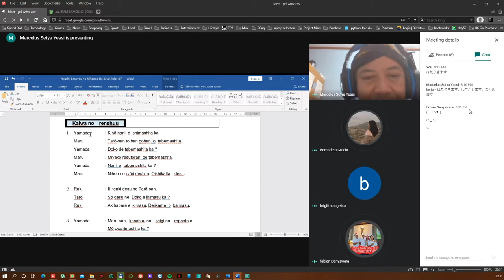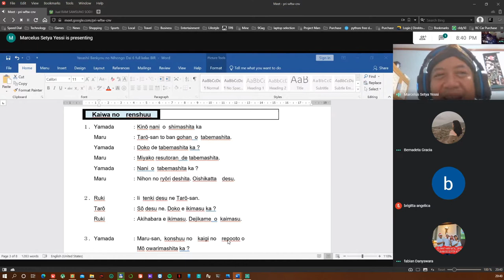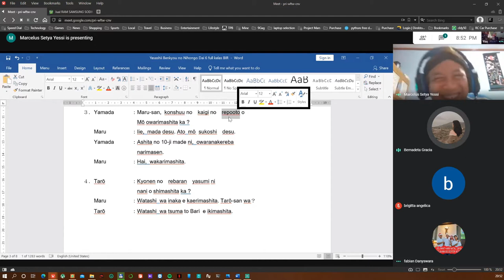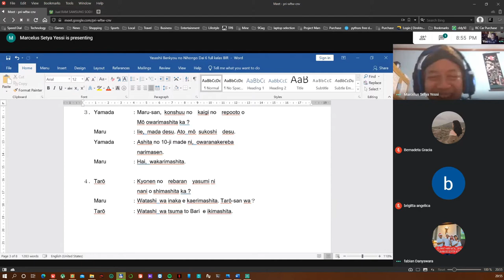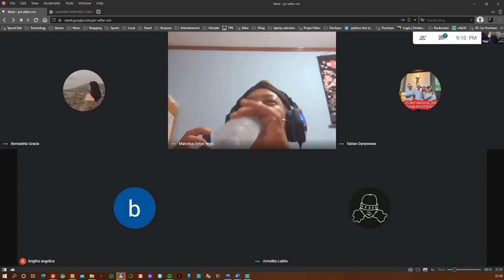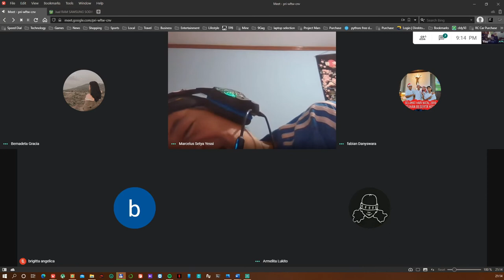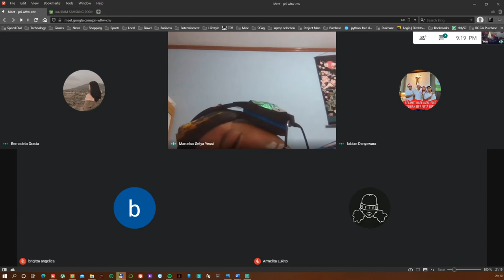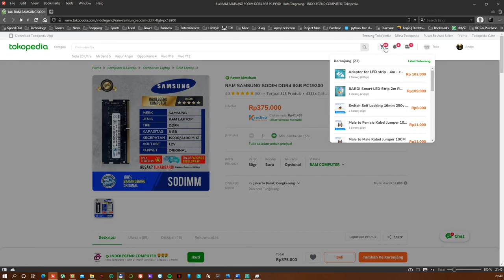Marcel 日本語学校 - 15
Chapter 6
Japan Class in Indonesia

Note : This provide review for the member of the class who unable to attend the class or want to review the material again.